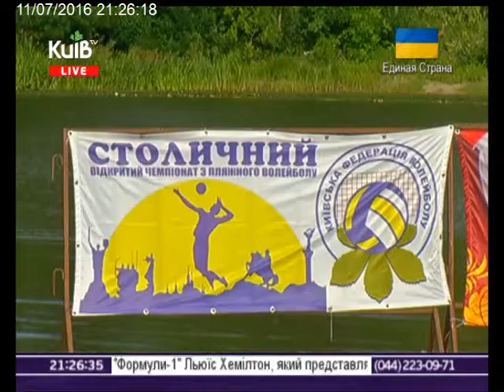11.07.16 Столичні телевізійні новини 21.00 ч.2